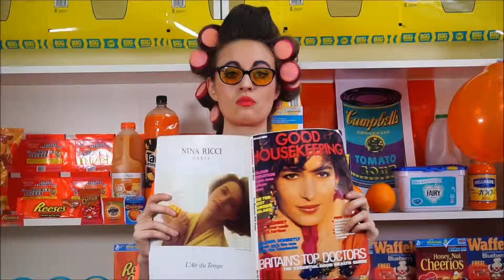Orange Fashion Film